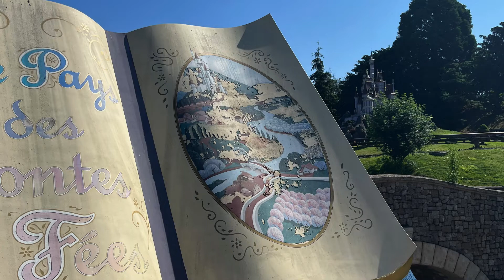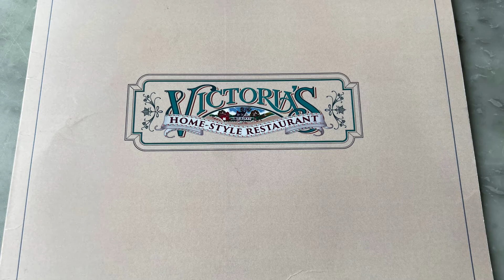Disneyland Paris August Updates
In this video we’ll cover all updated at Disneyland Paris in August 2023.

TIMESTAMPS
00:00 Intro
00:20 Park Hours
00:35 Ride & Attraction Updates
01:15 Show & Event Updates
02:07 Food & Restaurant News
02:30 Hotel News
02:40 Construction News
02:56 Annual Pass News
03:10 Outro

Our channel is about all things Disneyland Paris. We cover lots of cool stuff such as Hotels, Rides, Dining, Snack, Bars, Shows, and Parades.